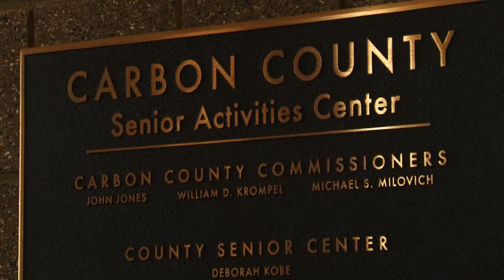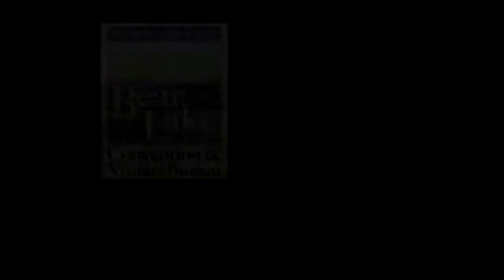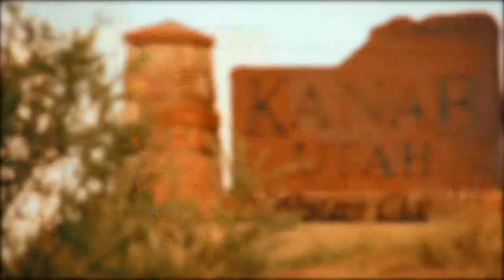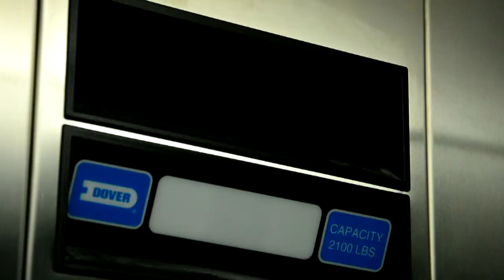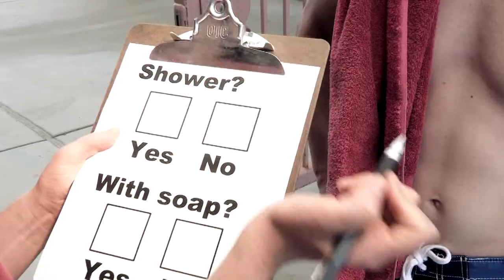Benefits of Natural Resource Extraction the Community Impact Board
Highlights:

:52 The Community Impact Board

6:31 How has the Industry Changed?

9:32 Prosperity to Rural America

10:29 Avoiding Boom and Bust Economies

16:55 How do royalities off natural resource extraction return to the community?

19:25 Building a strong foundation for the economy

23:39 Impacts of energy development on the Wasatch Front

Last week I spent the day at the Senior Center in Price, Utah (an amazing facility). I was working on a story about how the center was built using monies generated from natural resource extraction and as I typically do, I was trying to figure out how to tie all the elements together in a story.

It just happened that I met an individual at the center who was painting a jar in the craft room. We talked for a moment and he told me a story about how he was making these jars for this daughters. I was so mad that I didn't record our conversation but let me try and recount it.

He had given a similar jar that had belonged to his mother to his grand daughter for her birthday, explaining that she could keep pins or change and what not in the jar. He said whatever you put in there you can take out. A seemingly obvious statement but then he used that moment to share some additional wisdom. He said it is much like what we experience in our own lives, what we bring into our lives we can call upon at a later time. When you "hold onto" good things you will find you have good things happen in your life.

He told the story much better than I have here but none the less that was our interaction. I thanked him for sharing and went along my way gathering shots for the story.

In the parking lot I had an epiphany and thought to myself what a great way to introduce the story of the senior center and multiple other good projects that are possible through the community impact board and resource extraction in general.

2469 E. 7000 S. Suite 110
Salt Lake City, Utah 84121